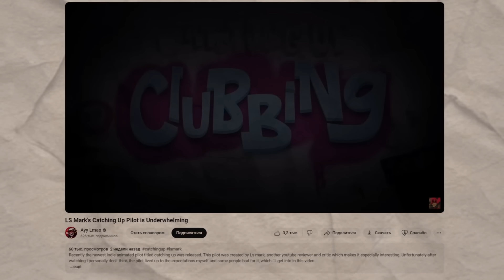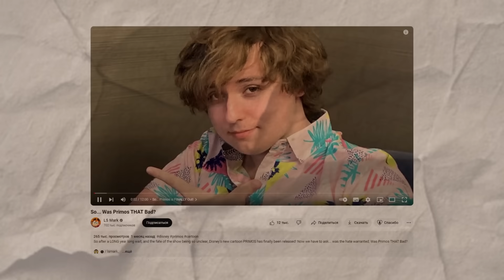ЛУЧШИЙ ФУРРИ МУЛЬТ КОТОРЫЙ ВЫ ЕЩЁ НЕ ВИДЕЛИ [Catching Up] [LSMark] [Обзор]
Сегодня мы посмотрим на недавно вышедший мультфильм от LSMark'a. Это западный обзорщик мультов, который тоже решил сделать что-то своё. И сегодня мы узнаем, вышло у него, или нет.
Orange House - Когда ты ждёшь чуда